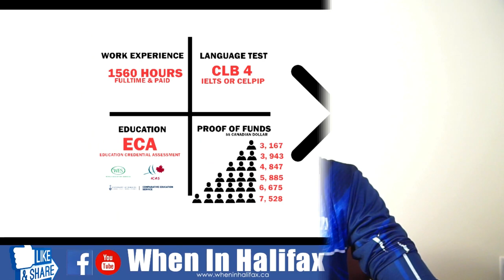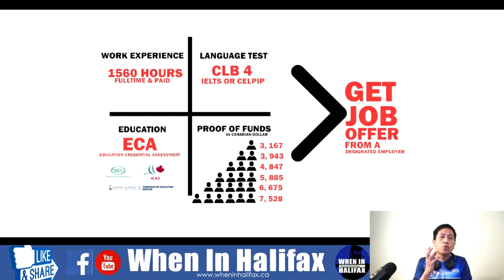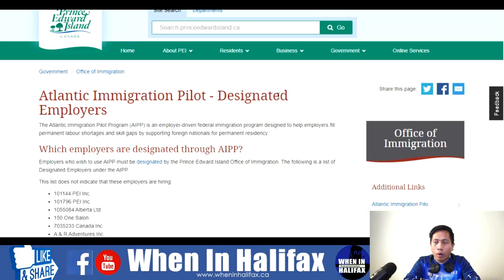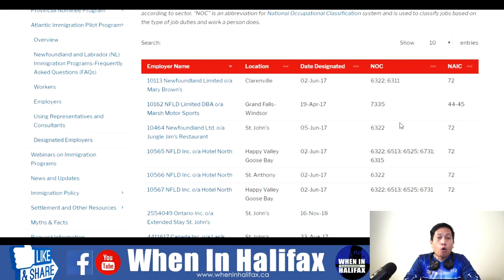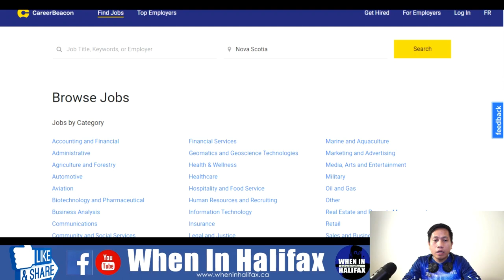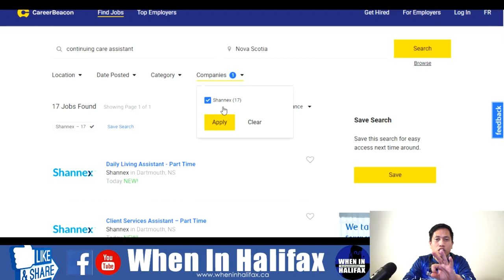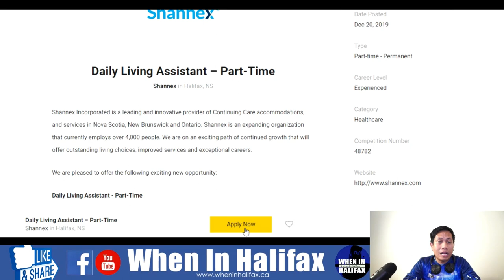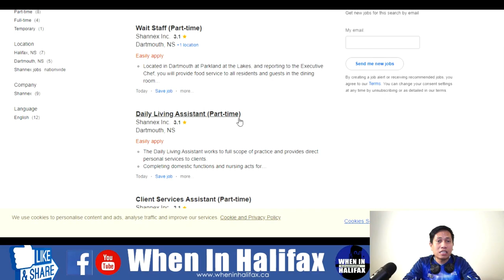How can a NURSE apply for AIPP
Here's the Designated Employer List per Provinces

📌 Do you want FREE Step-By-Step Videos on how to immigrate here in Canada?